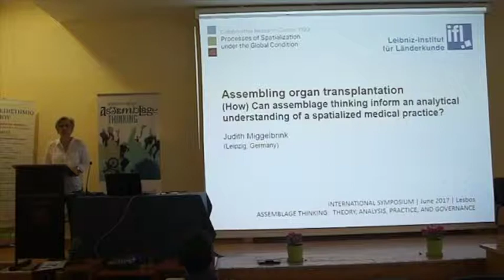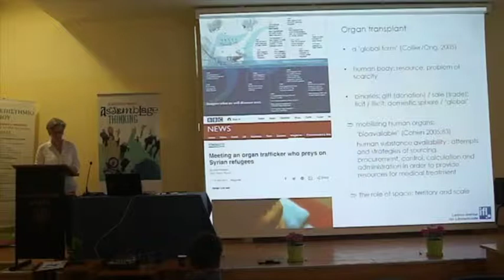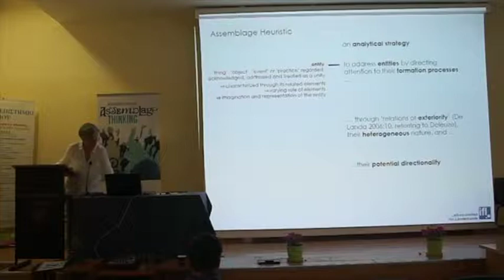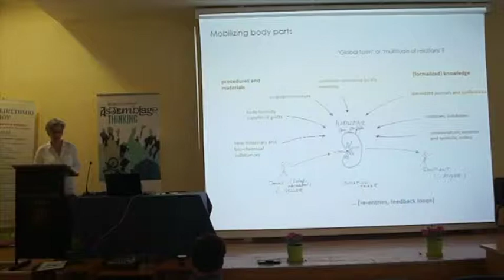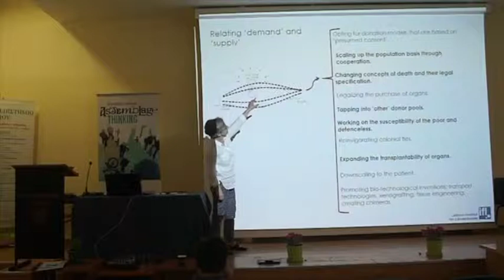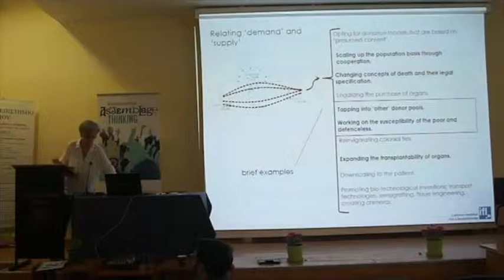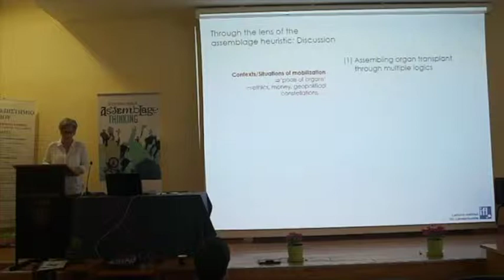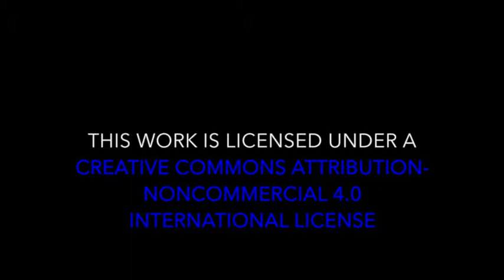Miggelbrink Judith | Assembling the transplantation of organs